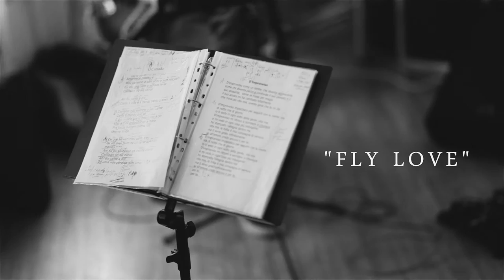Jolanta Gulbe - Pashkevich / Carolina Carol Bela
Line up :
Jolanta Gulbe Pashkevich vocal
Deniss Pashkevich saxophone
Toomas Rull drums
Neff Irizarry ll guitar
James Tomas Werts bass
Madars Kalninš piano

Video fimed on Saulkrasti jazz festival 2015 by Pavel Tribuhin